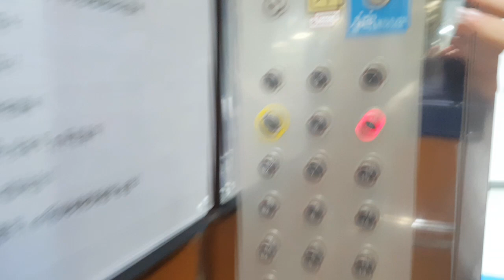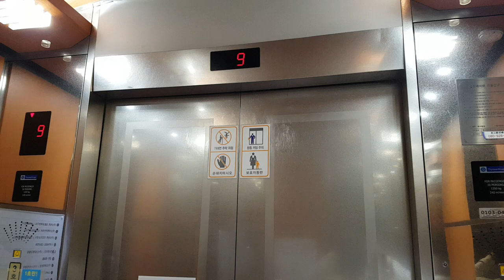서울특별시 중구 남대문시장10길 2 (회현동1가) 메사빌딩 나머지구간 4 동양엘리베이터 대차전 탑사기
이것도 원활한 탑사진행을 위해 B6층에서 시작했고, 제 얼굴이 보인 점 양해바라며, 현재는 2022년 1월 7일에 OTIS엘리베이터 ACD4MREXTDS4(M)으로 대차되었습니다.